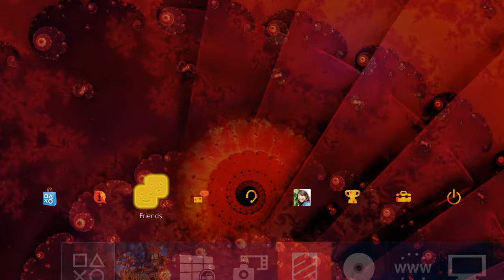Issue 6: Spooky, Spooky, and More Spooky! - TheDailyKek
Spooky.

Today's Cast...

Music

Join us!